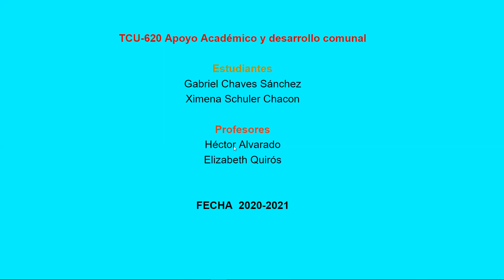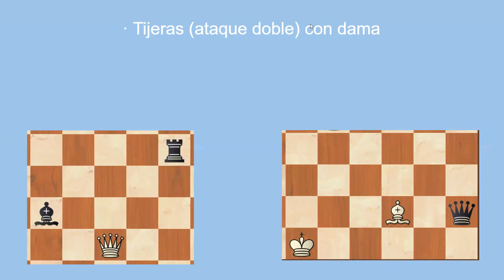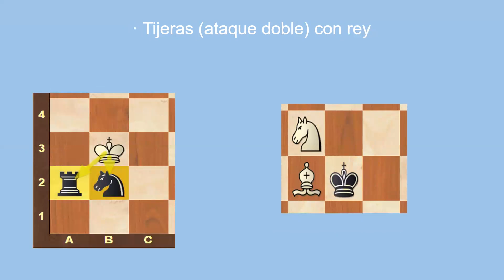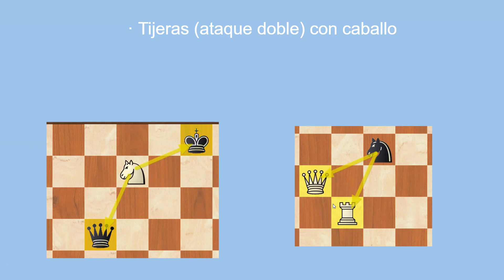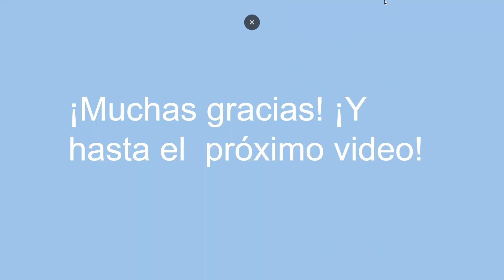15. Motivos tácticos: Ataque doble, rayos X y eliminación de la defensa - Aprende ajedrez desde casa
En esta serie de videos encontrarás información sobre conceptos, posiciones y finales básicos del ajedrez.